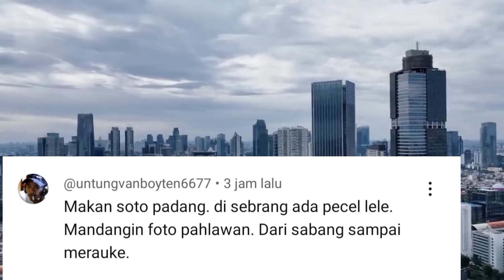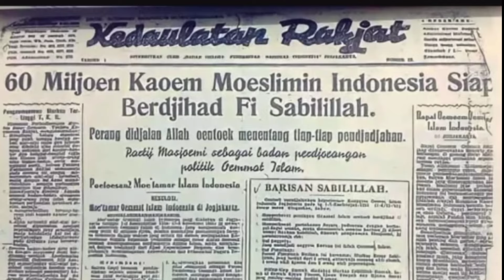9. Hari Pahlawan Nasional Indonesia Tentu Berbeda Dgn Hari Pahlawan Dari Negara Lain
indonesia satu-satunya negara yanh merdeka dengan cara mengusir penjajah

Sumber : Sejarah Indonesia

lagu patriotik diciptakan orang asal indonesia, malaysia nol besar olimpiade, nol besar, orang yang mencari cari kejelekan indonesia, Bahasa Indonesia paling disukai dikorea, Orang korea lebih suka bahasa indonesia daripada bahasa melayu, Bahasa indonesia banyak peminat, Konten youtube berbahasa Indonesia. banjirnya sinetron dan musik Indonesia di Malaysia, dan tidak sebaliknya. Astro awani. Misi tembusi pasaran filem, drama Indonesia Malaysia Tak Mampu Meniru Indonesia. Inilah sebabnya. Indonesia 5-0 Vietnam. AFF, pelatih. Asean U-16lebih diperhitungkan duia, dibanding Malaysia. . Perbedaan Bahasa Indonesia dan melayu malaysia..Masalah kemelayuan yang amat berbeda antara Indonesia dan malaysia. Hebatnya Bahasa Indonesia setelah berusia satu abad. Kaum Melayu Malaysia yang terus berilusi. eadaan Bahasa Melayu Malaysia vs Bahasa Indonesia. bahasa yang paling banyak digunakan di eginilah ribut prestasi musik dan sepak bola kedua negara. U, Vinyl album album musisi kita, bahkan ada beberapa koleksi Vinyl yang sangat langka. Andra Ramadan,, dewa 19, slank, ahmad dhani, gigi, Sheila on 7. proses pembentukan Malaysia, dengan mengkhianati Nusantara. dampak musik, sinetron, filem, dan Bahasa Indonesia terhadao Malaysia. Budaya pop. Hingga kini konsititusi Malaysia masih menggunakan Bahasa Inggris. pelembagaan. Nasib bahasa melayu di Malaysia amat mengenaskan. Rusak dan jadi bahasa rojak. Melaysia. Perkembangan musik Indonesia dibandingkan dengan malaysia. Perbandingan Indonesia dan Malaysia..Keadaan ekonomi malaysia. minyak.diesel.naik. alam melayu, mahawangsa melayu. harga. wanderer Sepakbola.indonesia putaran ketiga piala.dunia..Bahasa Melayu malaysia. Bahasa Indonesia. Alam.melayu.awang sariyan dewan bahasa.pustaka. film.musik sinetron